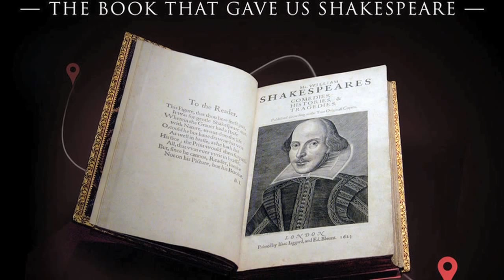Henry Clay Folger: History's Biggest Shakespeare Fan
A lifelong Shakespeare fan, industrialist Henry Clay Folger founded the Folger Shakespeare Library in Washington D.C. to serve as the leading western research and education center on the famous playwright. Learn more in THE YEAR OF THE LEAR.